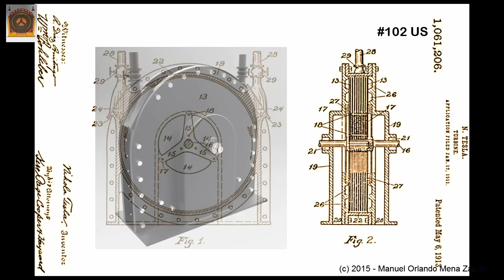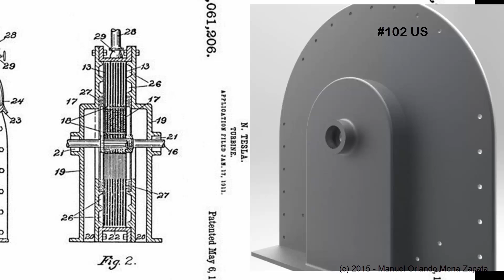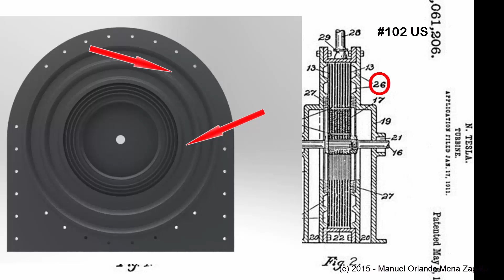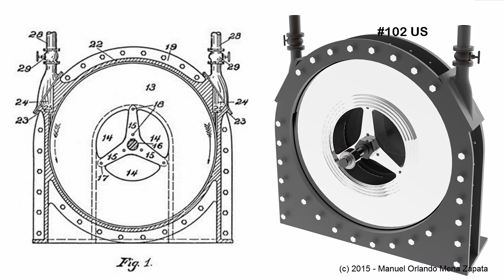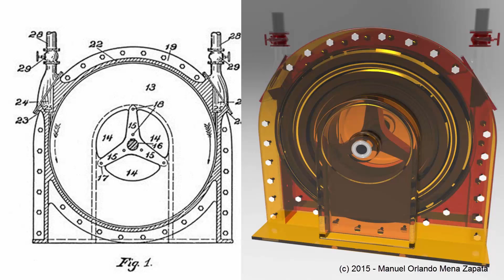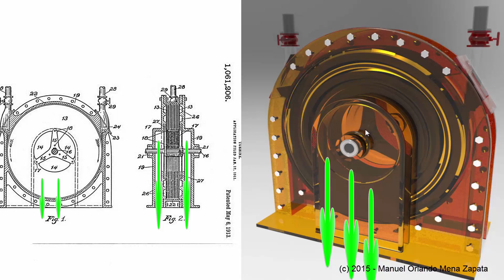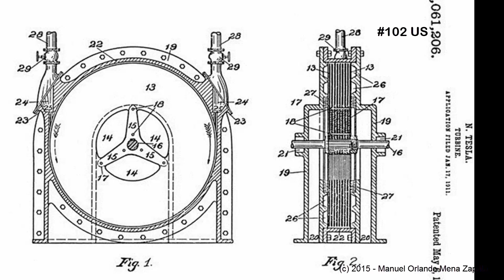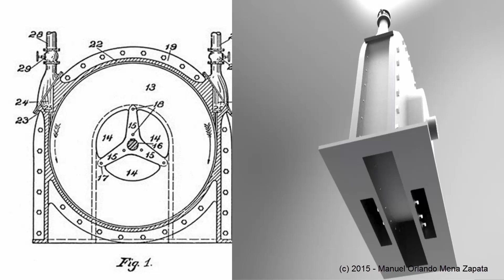102 - Tesla's Turbine - (English version) Patent #1061206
Turbine invented by Nikola Tesla, patent # 1061.206, this turbine is one of the masterpieces of Nikola Tesla, and works using what is now known as "boundary layer", this turbine is extremely efficient, the difference with the other videos showing Tesla turbines is that this narrative corresponds exactly with what was written by Tesla (because information was extracted all of its patent), a further point is that the graphics correspond perfectly with the proportions supplied by Tesla, and correspond with precision three-dimensional models engineering, you can follow our other video youtube channel.

* synthesized voice